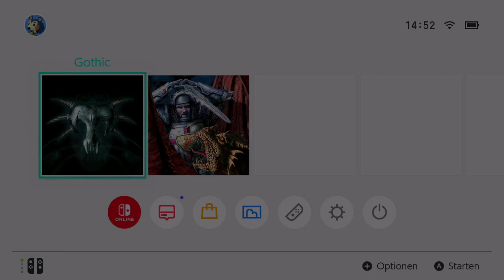Part 37: ORKS ÜBERTREIBEN • Gothic Classic [Switch]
• Nintendo Switch kaufen*
• Risen für die Switch & andere Konsolen kaufen*

*Durch den Kauf über diesen Link verdiene ich etwas am Verkauf mit. Für den Käufer entstehen dadurch keine weiteren Kosten. Als Amazon-Partner verdiene ich an qualifizierten Verkäufen

• Adblocker abschalten

MIT DIESER HARDWARE NEHME ICH AUF:

• Nintendo Switch*
• Elgato HD60 S+*

*Durch den Kauf über diese Links verdiene ich etwas am Verkauf mit. Für den Käufer entstehen dadurch keine weiteren Kosten. Als Amazon-Partner verdiene ich an qualifizierten Verkäufen.